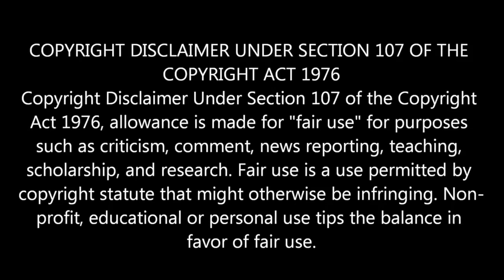Led Zeppelin ! Over The Hills And Far Away ! Reaction !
Wally's Crib Reacts To Led Zeppelin !, Over The Hills And far Away ! The Recipe for a solid rock song !,